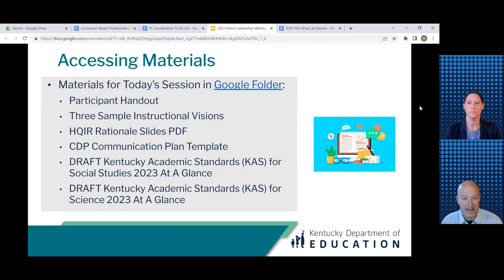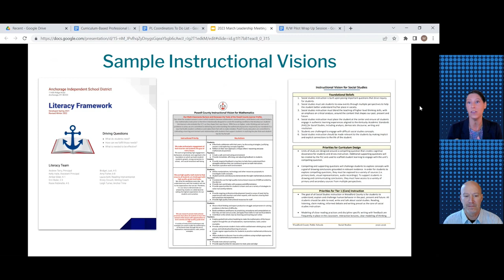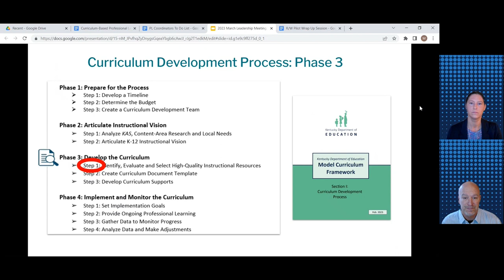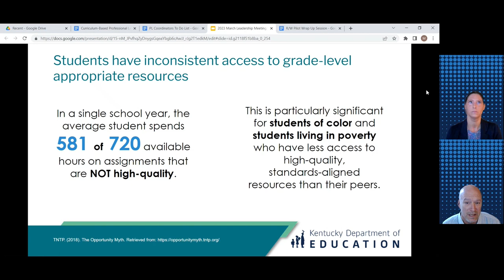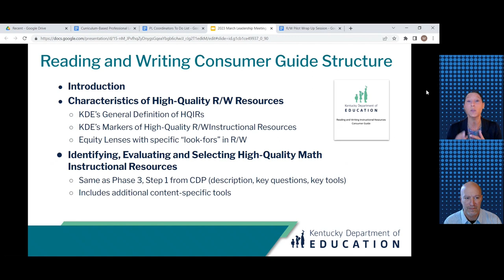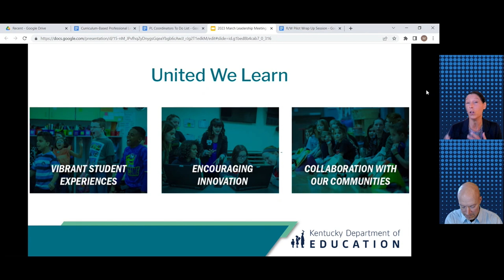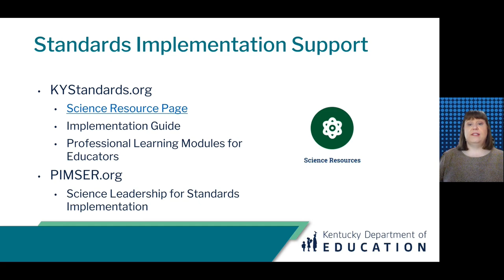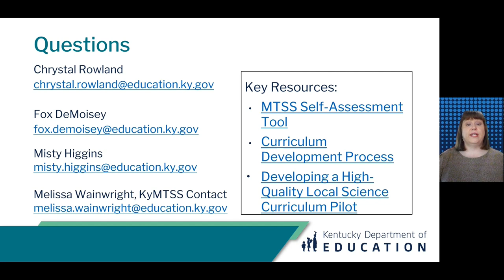KDE March Leadership 2023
In this video, members of the Kentucky Department of Education's Office of Teaching and Learning discuss common instructional visions, high-quality instructional resources, stakeholder communication and revisions to the Kentucky Academic Standards for Science and Social Studies.

Session Goal: We are learning about the importance of a strong local curriculum supported by HQIR(s) to help strengthen Tier 1 instruction.

Section 1: Importance of a Common Instructional Vision
Section 2: The Role of High-Quality Instructional Resources (HQIRs)
Section 3: Stakeholder Communication and Inclusion
Section 4: Science and Social Studies Standards Update